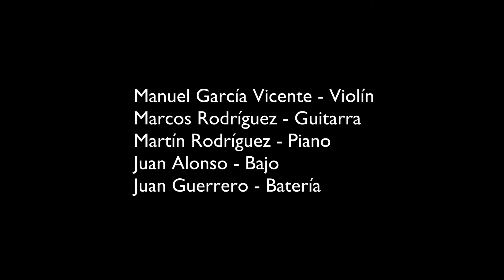La Mayeusis Jazz Band toca desde casa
En el programa Especial Jazz emitido en nuestra TV Digital contamos, entre otras cosas, con este concierto desde casa de los alumnos del Grado Superior de Música, que hoy compartimos con todos vosotros.